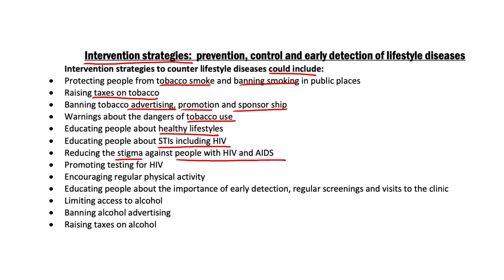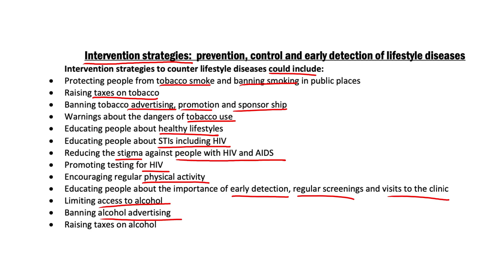Intervention Strategies | Grade 12 LO